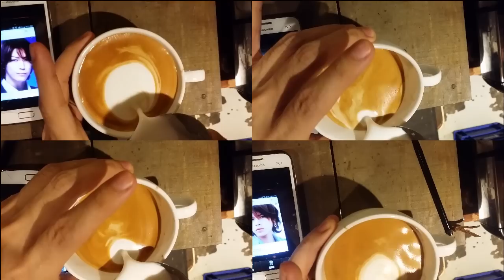本日の暇カプチーノ、『KAT-TUN』。亀梨 和也 上田竜也 田口 淳之介 中丸 雄一カトゥーン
Today’s Leisure Time Cappuccino, “KAT-TUN”